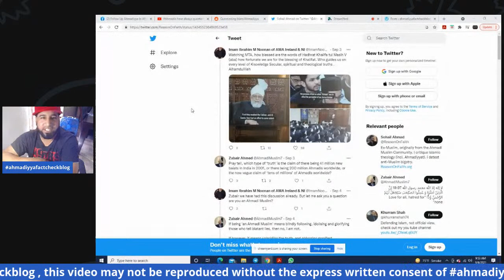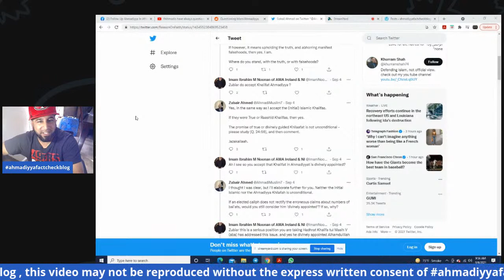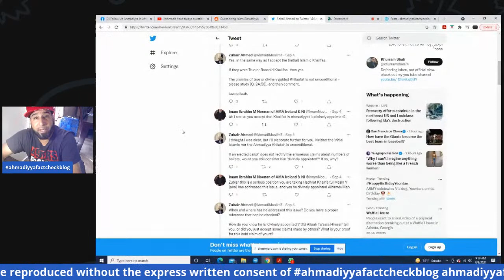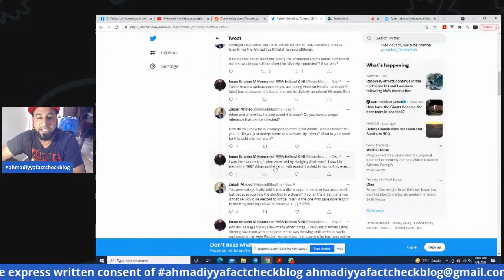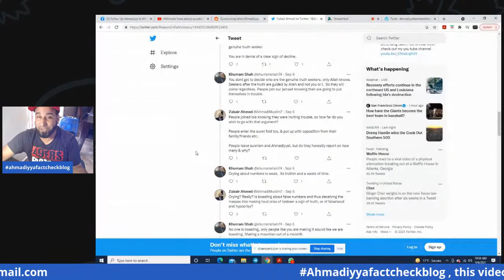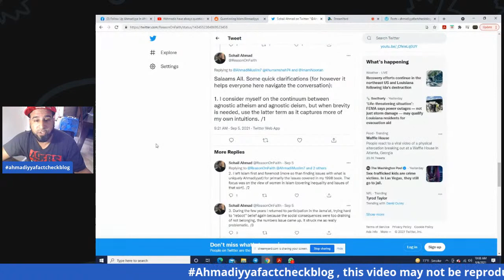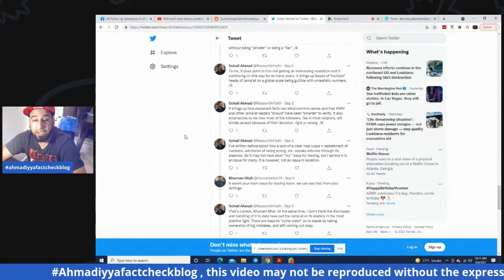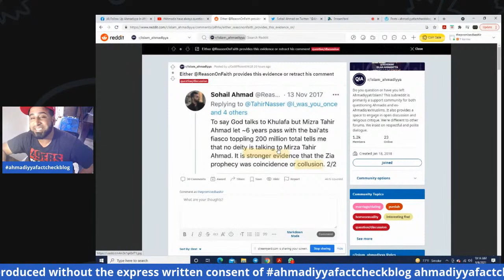Ahmadis have always questioned the Bait fraud of Mirza Tahir Ahmad, @AhmadiMuslim7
In this video, I go over some controversial tweets by Zubair Ahmad, who seems to be an Ahmadi. He asked Noonan about why Mirza Tahir Ahmad lied and no one checked him. @reasononfaith also showed up.